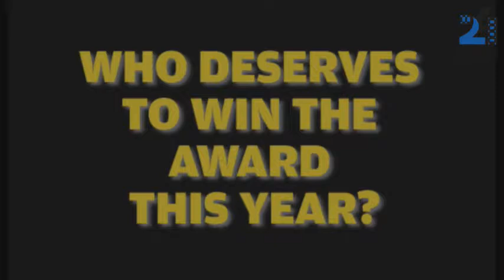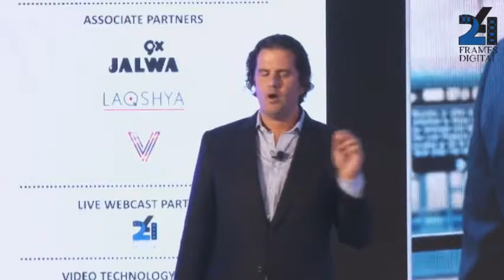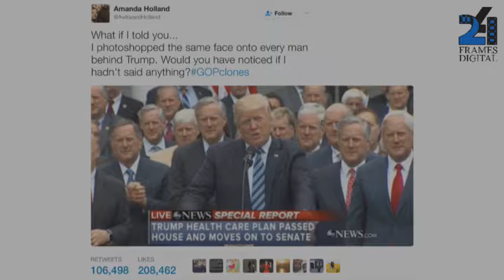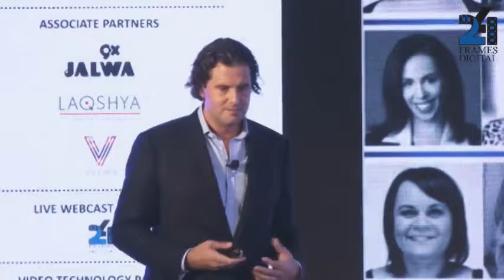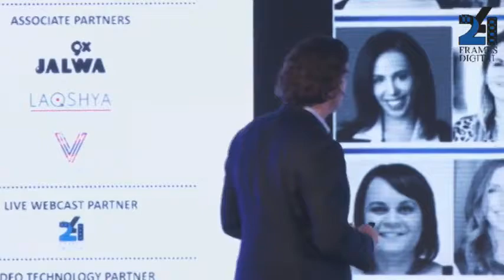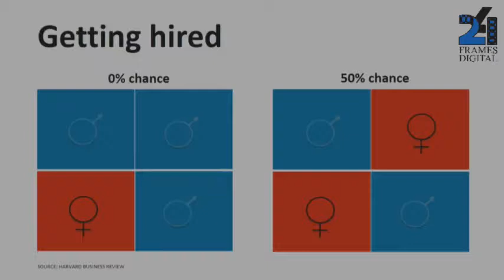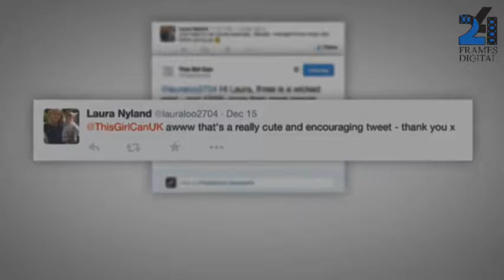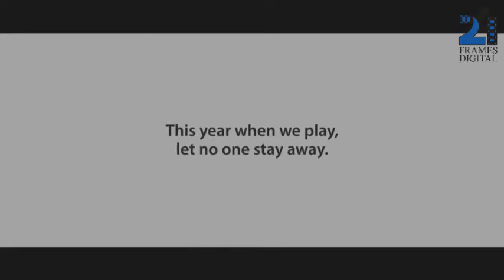Carter Murray - Worldwide CEO, FCB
A Rising Tide: Why Diversity in Leadership Matters